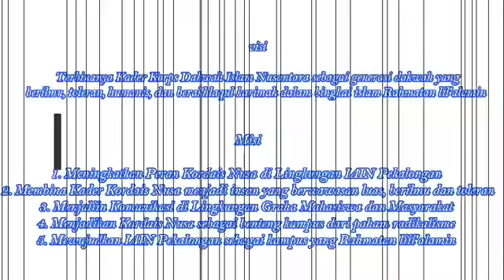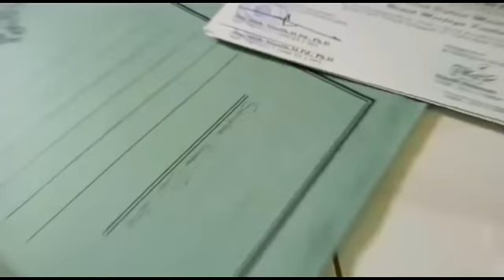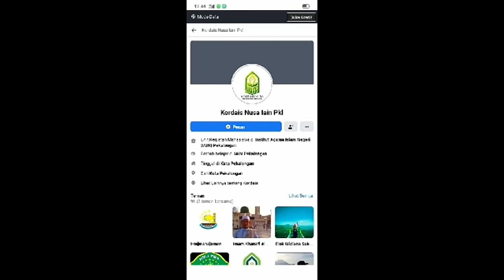UKM KORDAIS NUSA IAIN Pekalongan